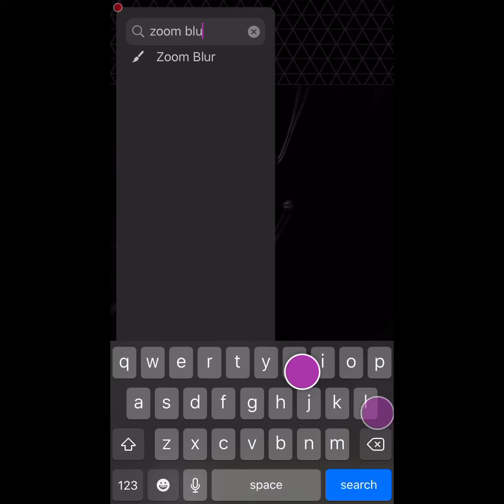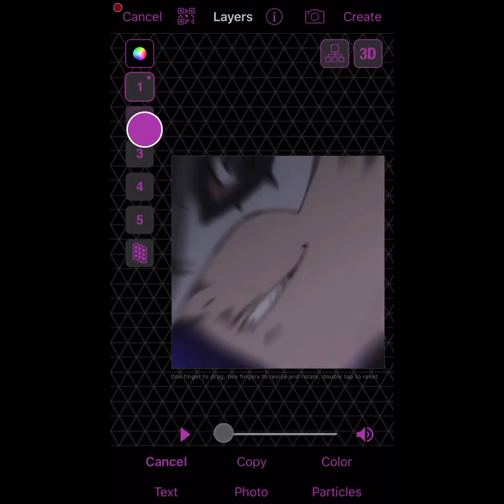video star outline flash tutorial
this was requested from my mello edit. this was rushed as you can see but if there is any confusion, comment and ill help!

you can change the colours (in re-effect) using monochrome if you would like a different flash colour. (forgot to mention that in the video)

song: don’t call me angel